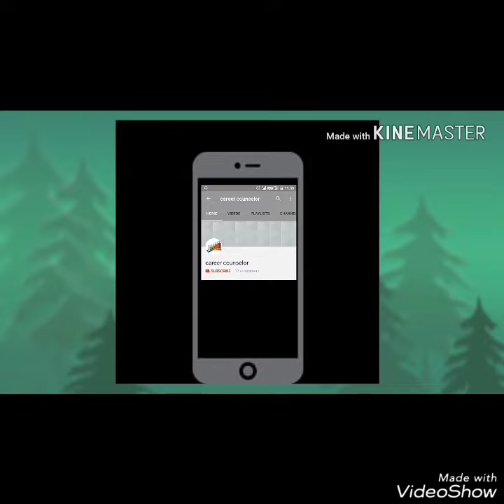Letest Mehndi designs || Arabic Mehndi design || Heena design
Decoration Ideas